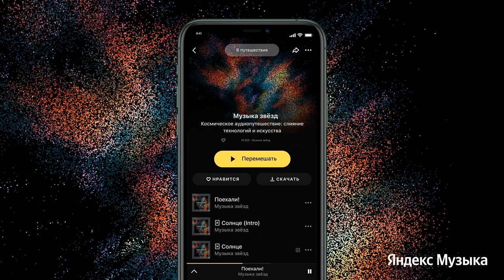Key Glock Type Beat - ''Ghost Playa'' 🎧Young Dolph Type Beat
Young Dolph Type Beat 🎵 Key Glock Type Beat 🎵 J Cole Type Beat

❗️If you are interested in how to sell your beat, write here TELEGRAM